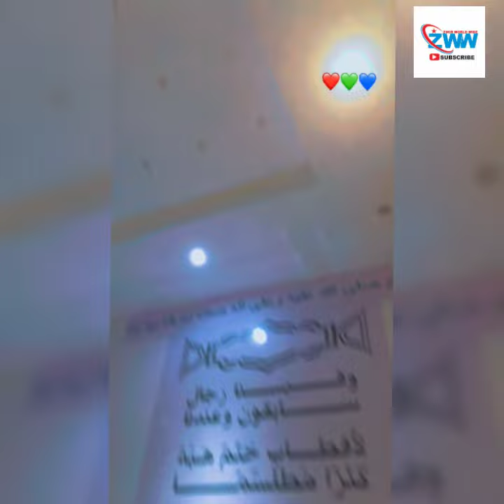SHEHU IBRAHIM INYASS HEART TOUCHING ZIKIR BY SHEHU KUMU SHABAN